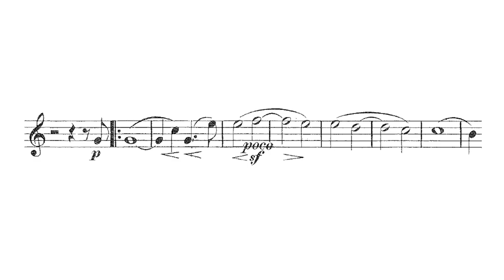Joseph Peters on Berlioz' Symphonie Fantastique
Unanswered love letters, a hallucinatory state, and a guillotine... North Carolina Symphony Associate Principal Oboe and English Horn Joseph Peters explains what these all have to do with Berlioz' Symphonie fantastique!